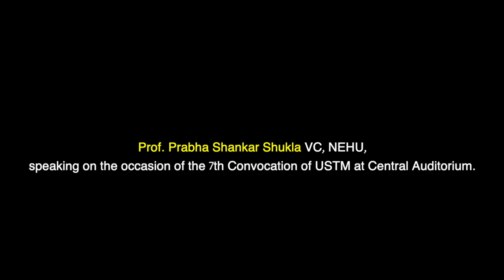Prof. Prabha Shankar Shukla VC, NEHU, speaking on the occasion of the 7th Convocation of USTM